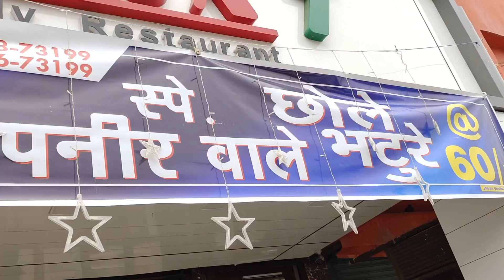छोले भटूरे खाओ और 1100 का नकद इनाम पाओ, आखिर कौन था वह लक्की विजेता जिसने जीते 1100 रुपए इनाम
छोले भटूरे खाओ और 1100 का नकद इनाम पाओ, छोले भटूरे खाने पहुंचे बहुत से लोग, आखिर कौन था वह लक्की विजेता जिसने जीते 1100 रुपए इनाम